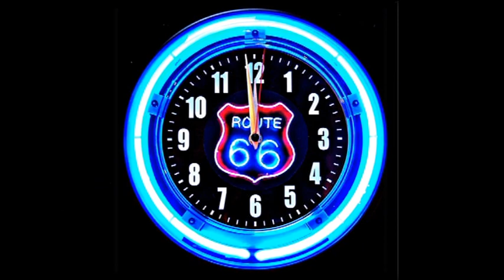hogevor mankakan erger Prkcin du ari el mi hapaxi - tik tak